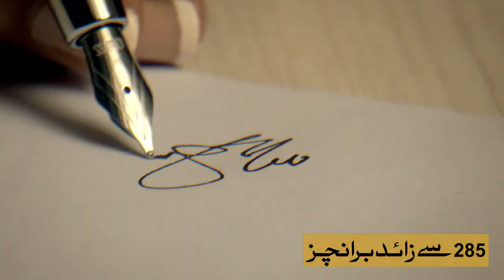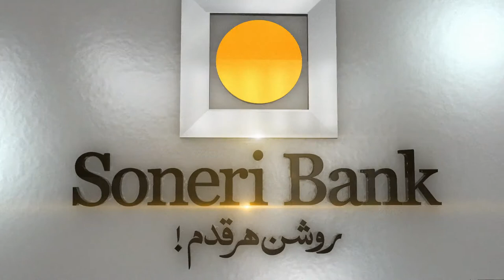Soneri Mehnat Wasool TVC